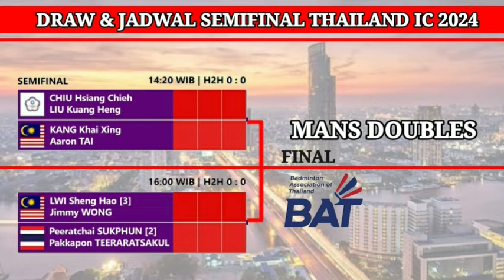DRAW & JADWAL SEMIFINAL THAILAND INTERNATIONAL CHALLENGE 2024 | JADWAL BADMINTON HARI INI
DRAW & JADWAL SEMIFINAL THAILAND IC 2024
HASIL TERBARU MADRID SPAIN MASTERS 2024
JADWAL MADRID SPAIN MASTERS 2024
HASIL MADRID SPAIN MASTERS 2024
HASIL MARCUS / RAYHAN
HASIL FINAL MADRID SPAIN MASTERS 2024
BWF TV
LIVE MADRID SPAIN MASTERS 2024 HARI INI
LIVE STREAMING  BADMINTON HARI INI
HASIL ALL ENGLAND OPEN 2024 HARI INI
LIVE SPAIN MASTERS 2024#thailandic2024#madridsapainmasters2024
BWF TV
DIAN ANITA
TAMPLEKAN
LIVE TAMPLEKAN
SOBADMINTON
LIVE STREAMING TAMPLEKAN LIVE SKOR
TAMPLEKAN SCORE